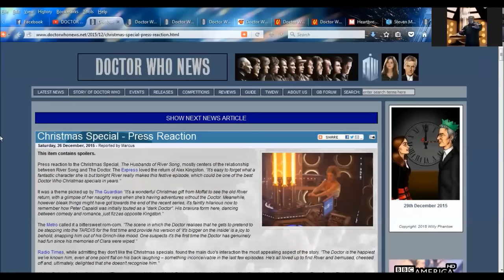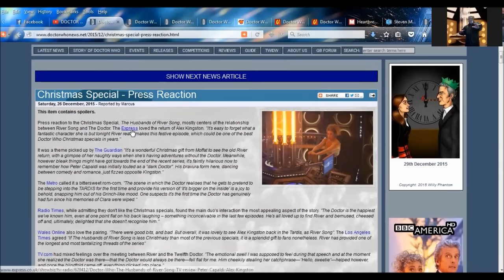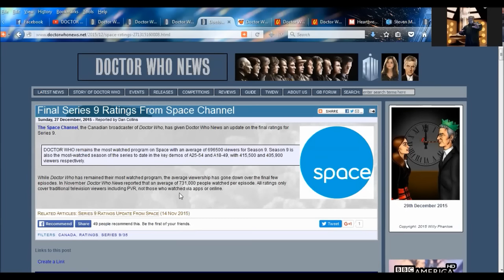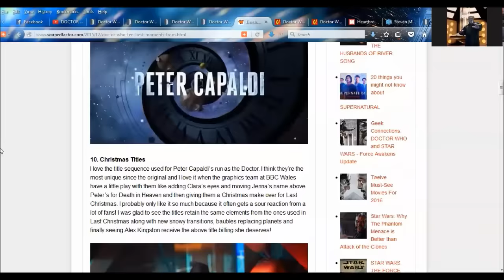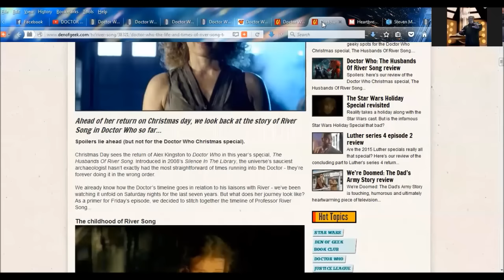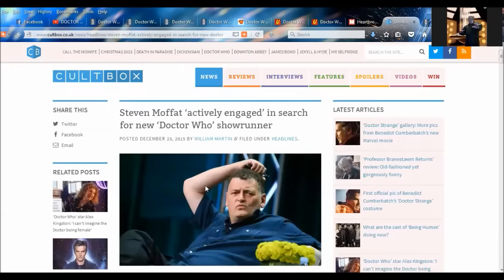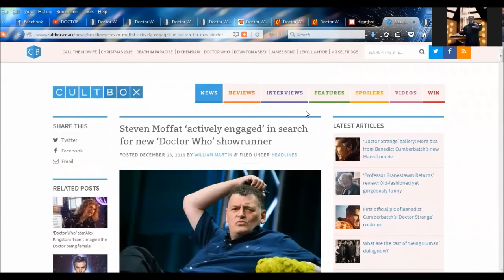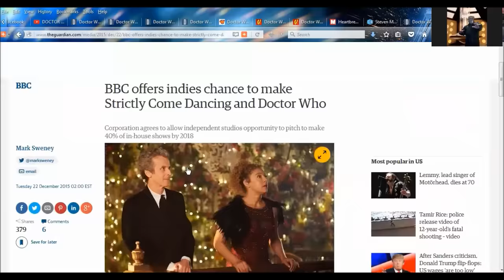DOCTOR WHO NEWS - Christmas Special Press Reaction and Ratings Update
SKYPE:
doctorfreedom1

SOURCES:
Christmas Special - Press Reaction

Australian overnight ratings for The Husbands of River Song

Doctor Who: Ten Best Moments From THE HUSBANDS OF RIVER SONG

Doctor Who: geeky spots in The Husbands Of River Song

Doctor Who: the life and times of River Song (to date)

Heartbreaking Doctor Who Christmas special leaves fans in tears with emotional surprise goodbye

Steven Moffat ‘actively engaged’ in search for new ‘Doctor Who’ showrunner

BBC offers indies chance to make Strictly Come Dancing and Doctor Who